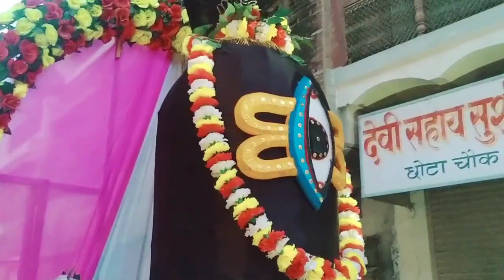Bhole Ki Barat Shahjahanpur | भोले की बारात शाहजहांपुर 2022 भोलेकीबारात bholekibarat part2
हेलो दोस्तों कैसे है सब उम्मीद करता हूँ सब अच्छे होंगे
आज का वीडियो शिव भोले की बारात पार्ट 2 लेकर आया हु दोस्तों 2 शोभायात्रा निकलती है जो कि ये दूसरी शोभायात्रा की वीडियो है उम्मीद करता हु आप को वीडियो पसंद आई होगी तो फ़्रेंड्स लाइक और कॉमेंट करे और चेंनल को सब्सक्राइब करे

आप का भाई :- मनीष

                  🙏🙏धन्यवाद जी 🙏🙏

bhole ki barat shahjahanpur
bhole ki barat shahjahanpur 2022
shiv bhole ki barat shahjahanpur
shahjahanpur ke bhole baba ki barat
bhole ji ki barat shahjahanpur
शिव भोले की बारात
भोले की बारात
भोले की बारात शाहजहांपुर
शाहजहांपुर भोले की बारात
भोले की बारात 2022
भोले जी की बारात
shahajhanpur
bhole baba ki barat
भोले बाबा की बारात